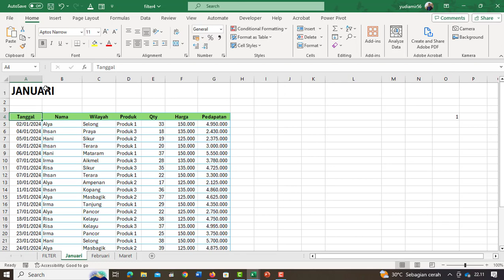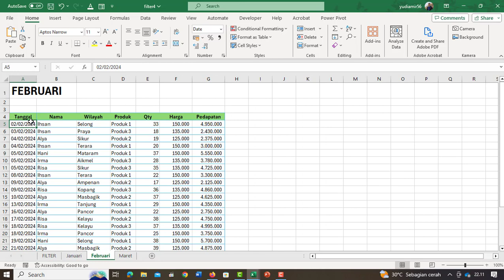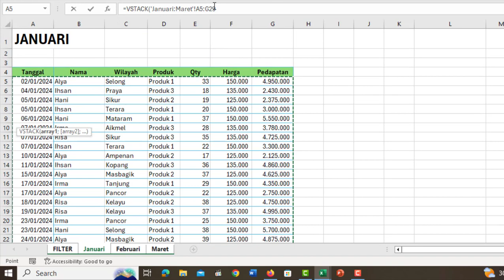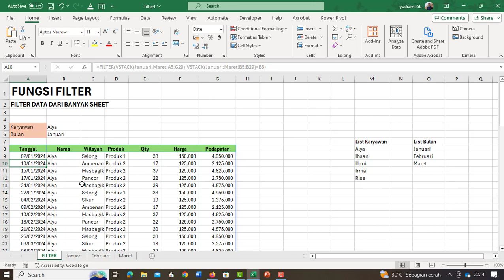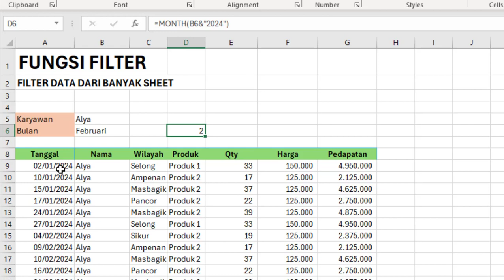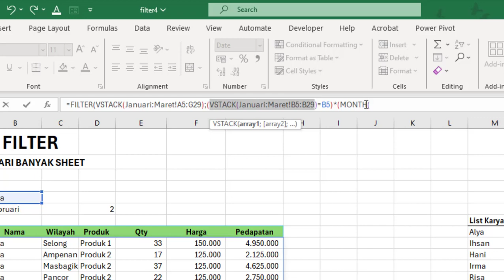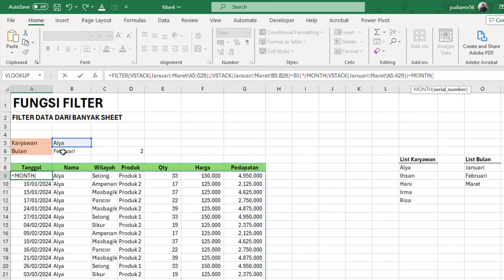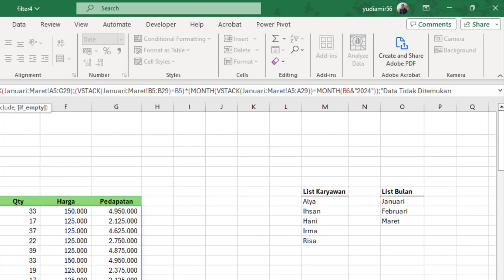Filter Data Dari Banyak Sheet dengan FUNGSI FILTER